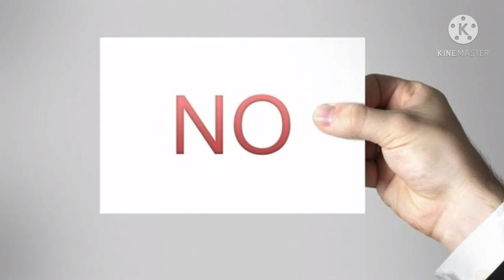Don't do these two things when trying to pregnant fast | pregnancy tips in tamil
Don't do these two things when trying to concieve fast | pregnancy tips | tips to pregnant fast